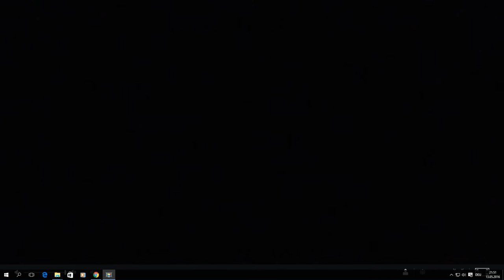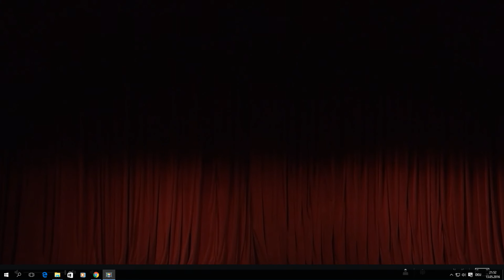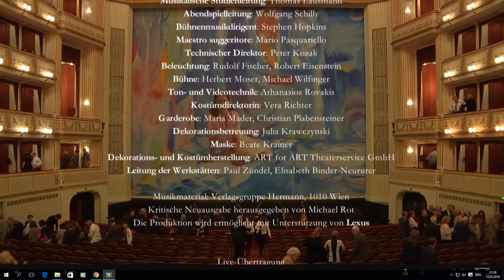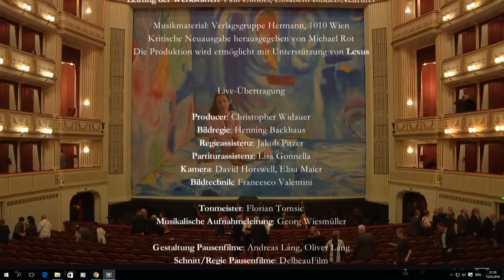Boris Godunov - letztes Bild - RENÉ PAPE + KURT RYDL, Wr. Staatsoper